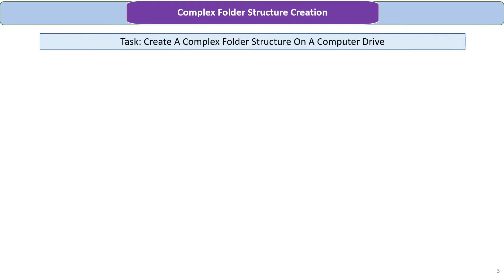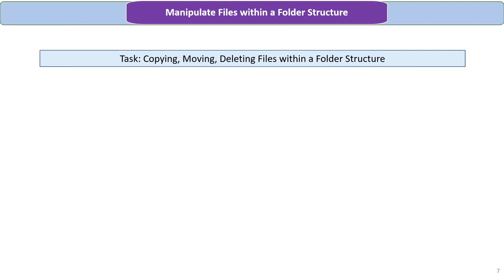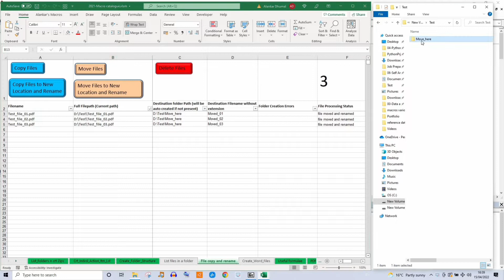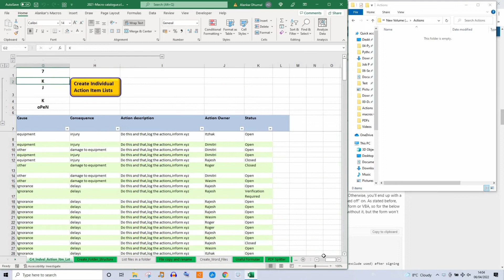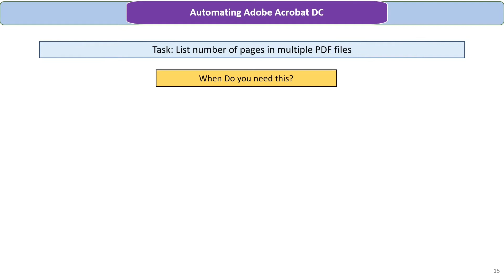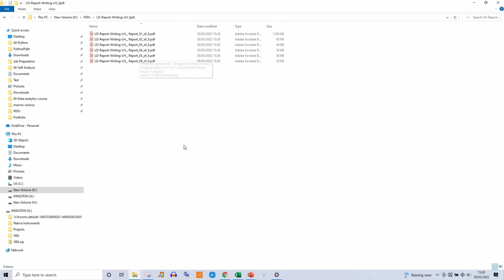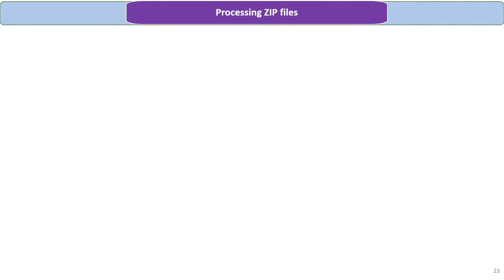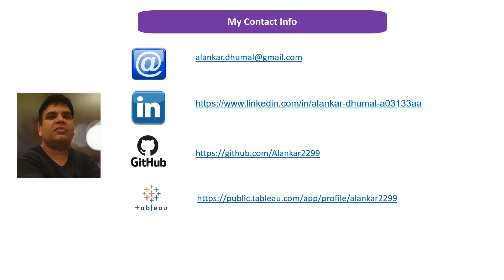VBA based process automation and productivity improvement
These are various excel macros (VBA programs) freely available on the internet customized by me to suit specific project/client needs.

Time codes:
0:00 Intro
0:18 Complex Folder Structure Creation
1:43 Listing Files from folders
2:46 Manipulate files within a folder structure
5:10 create specific lists from a common excel database
6:28 Convert word files and text files in folder and sub-folders to PDF
7:05 Adobe Acrobat DC Automation
7:11 List number of pages for PDF files
7:51 Split multiple PDFs at once
9:21 Add/Remove custom text box on multiple PDFs
10:50 Zip/Unzip automation of 7-ZIP freeware
11:17 Unzip multiple files in custom folders at once
12:04 Zip multiple folders at once into individual ZIP files
12:58 my contact info

Composed and produced by : Alankar Dhumal